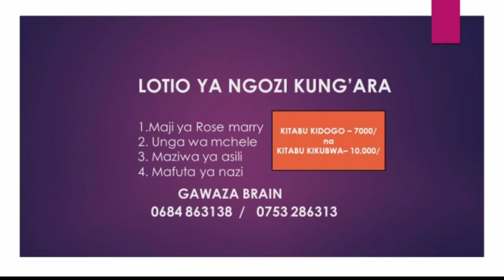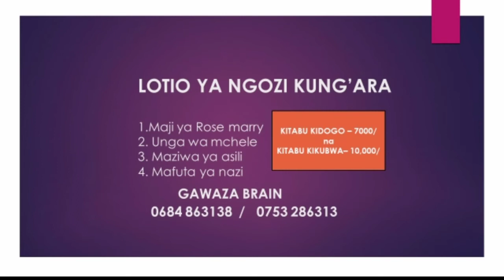LOTION YA KUNGARISHA NGOZI - 0684 863138 / Tabata Mwananchi DSM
Kwa mawasiliano zaidi calls - 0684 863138    Tabata - Dar es salaam - Tanzania.

KİTABU KİHUSU UTENGENEZAJİ WA LOTİON NA SCRUB

Kitabu kipo tayari,  na lengo la hiki kitabu kumsadia mjasiriamali namfanya biashara kuweza kutengeneza bidhaa kwa umakini wa halo ya juu.

Kitabu ni soft copy na kina page 35 tu. Kina masomo si chini ya 6.

1. Lotion ya parachichi
2. Lotion ya anti aging
3. Lotion ya kung'arisha ngozi.
4. Lotion ya kufanya ngozi kuwa nyororo.
5. Scrub ya kahawa.
6. Shampoo ya nywele
7. Mafuta ya nywele na mafuta ya nazi.

BEİ YA KİTABU " 10,000 Tsh

Kama unahitaji kitabu hiki. Kinatumwa kwa wanao tumia email au whtsp tu.

Namba za malipo.

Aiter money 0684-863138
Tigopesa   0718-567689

Jina. Mohammed Gawaza

Gawaza BrainForU